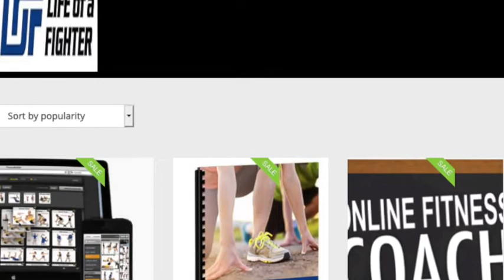Performance Coach Phil Daru (Coronavirus Special) – LOF Podcast 213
Mike talks with special guest performance coach Phil Daru of American Top Team, Fight Science Institute and Daru Strong to discuss his new program Body Armor and how to stay strong during quarantine with the Coronavirus... Check it out Click Here For Full Article ,Show Notes and Infographic

Click Here For More On LOF Fitness and Nutrition Vault Membership

good until the end of April 2020

Train with me via LOF Pro Coach Program It's a new personal training and nutrition coaching service where I build a custom plan for each client and then guide the client through them 5 days a week via text, phone, and app. Best part is it's only $3 a day. And you get a $25 credit if you sign up with this link. Let me know what you think and if you have any questions!

This episode and every episode is brought to you by our LOF Clothing and Apparel where you can find fresh fitness gear and apparel for looking your best while reaching your fitness goals.